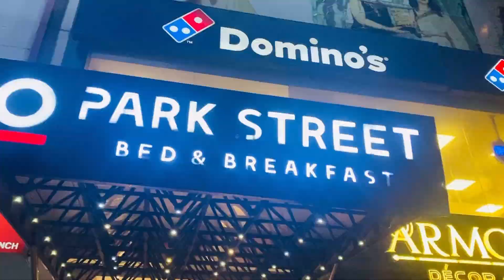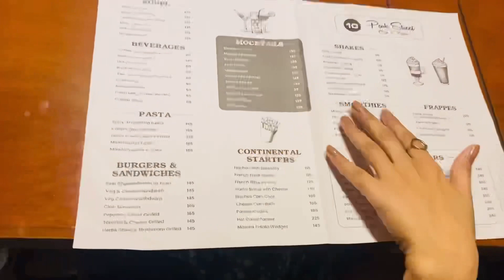10 Park Street Cafe & Restaurant#gorakhpur#cafe#explore#review#restaurant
Hello People!!!
This Video is about a new cafe which i had explored and reviewed about their food, locality, vibe and ofcourse the mindblowing ambiance... so,do watch till the end & gives a big thumbsup if you liked this lovely place share with your closed ones and don't forget to subscribe @Prachi's World